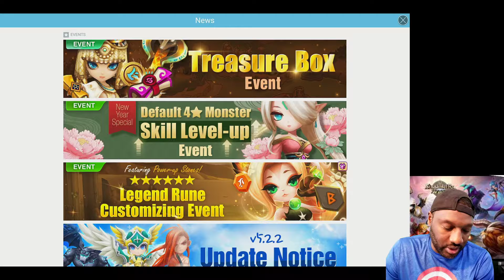Summoners War, Regret!, No Regrets..... Making 2 6 Stars